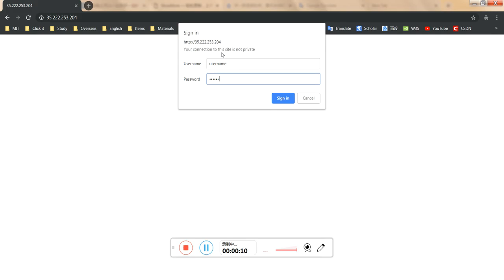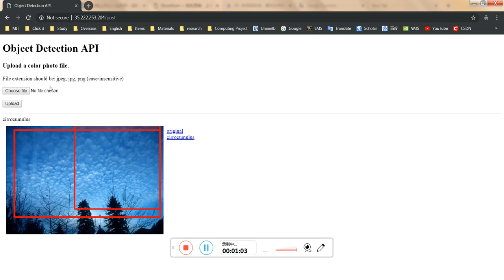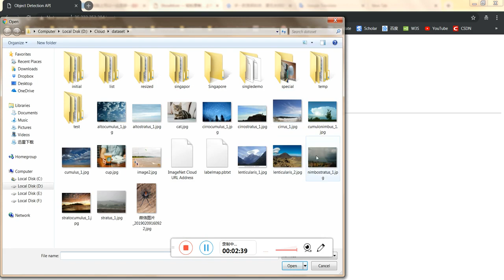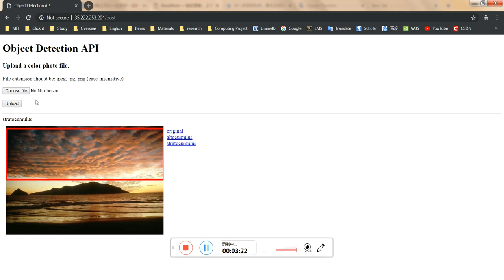Cloud Classification Through Deep Learning - Yixian Yang